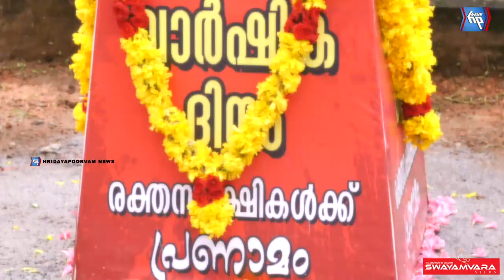ആറ്റിങ്ങൽ വെടിവയ്‌പിന്‌ 82-ാം വാർഷികം